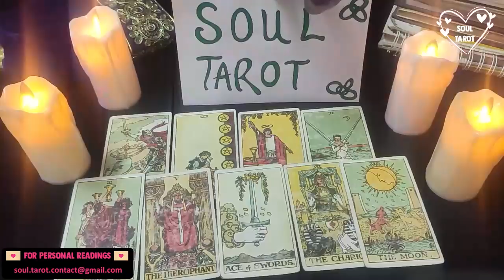TAURUS TAROT READING ❤️💍 SECRETS! THEY'RE GOING THRU AN AWAKENING! FEBRUARY